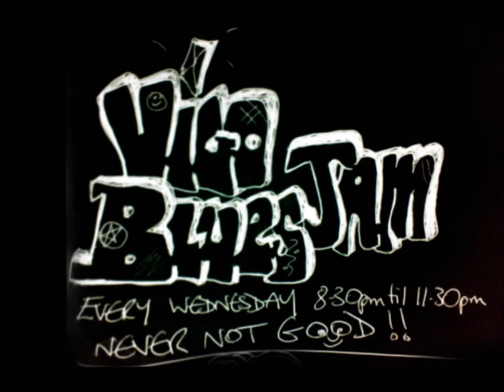rock me keefy 29 01 2014